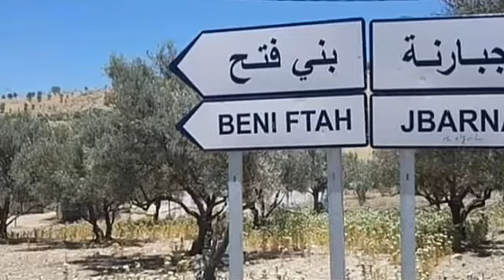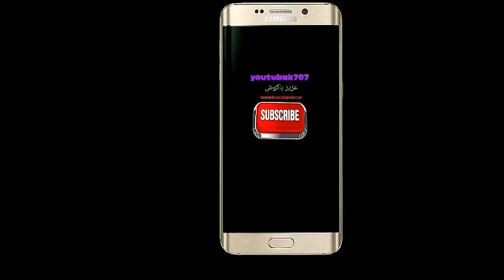صور ورجالات من تربة بني يفتح الطاهرة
جماعة بني يفتح .إقليم تازة